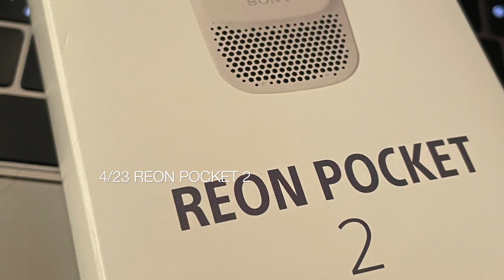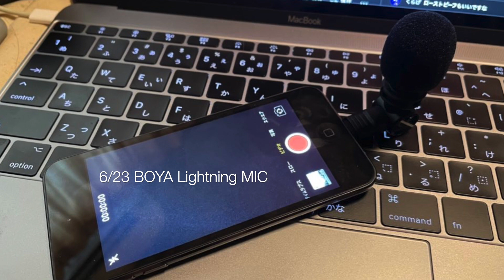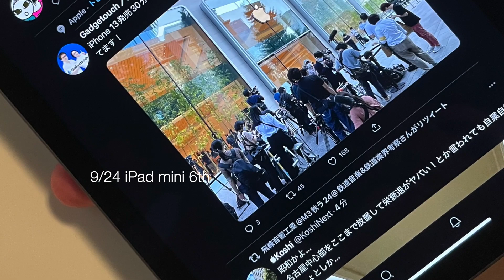#108 2021 散財反省会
記憶と画像のある限り今年の散財を振り返ります
ええ、買いすぎですね、ええ

そして最後の散財は？？？

撮影機材
・DJI ACTION 2